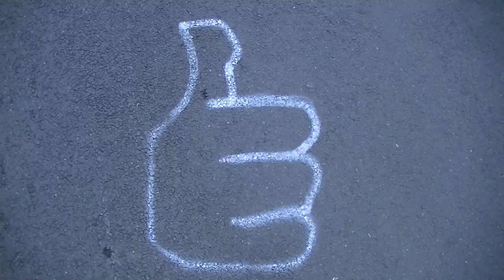thumbs up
cool